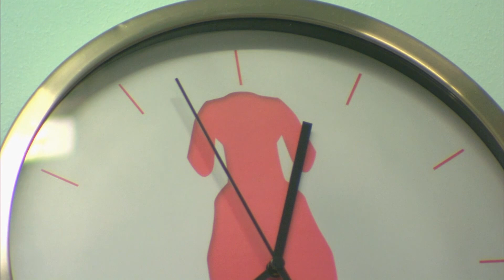Vet Shocked by MASSIVE Hanging Growth on Ziggy the Dog | Bondi Vet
Ziggy is a dog with an embarrassing problem... A huge mass is hanging off his back leg.